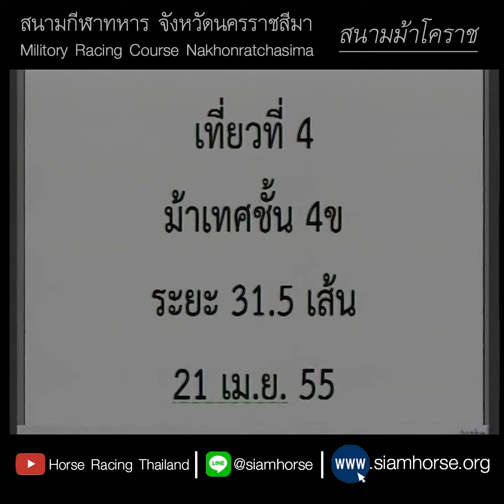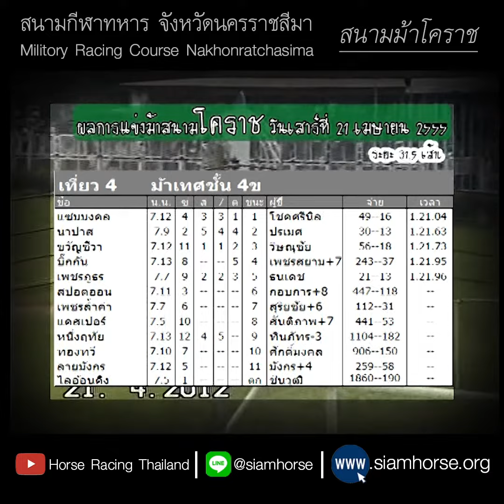[ม้าแข่งสนามโคราช 21 เม.ย. 2555] ม้าเทศชั้น 4ข | แซนมงคล+นาปาส+ขวัญชีวา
สนามม้าโคราช ประจำวันที่  21 เมษายน 2555